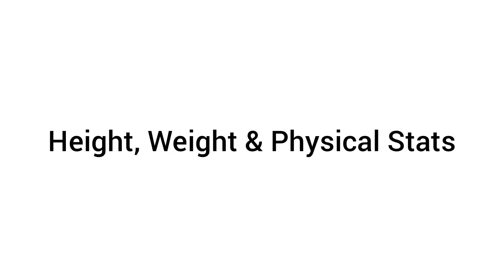Haluk Bilginer Biography | Career | NetWorth | Age | Family | 2022 Full Detail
Note
accuracy.

purposes such as criticism, Comment, News reporting. Teaching, Scholarship and Research. If